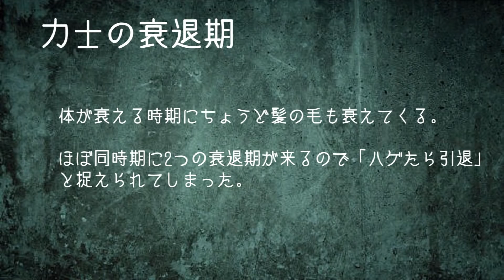力士にまつわる驚愕の都市伝説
力士、それは悲しい運命。幾重にも重なった脂身の奥深くに定められた宿命。協会の闇を背に日々戦いを強いられている。まさか
ハゲてきたら引退だとは…やりすぎ都市伝説である。
☆ウマヅラ
New!!! ウマヅラPC壁紙(Win/Mac対応)無料ダウンロード
○ハイコントラスト

✔ウマヅラビデオ特製iPhone壁紙(5/s/c対応)無料ダウンロード！
○レインボー
○シークレット？？？？？？？？